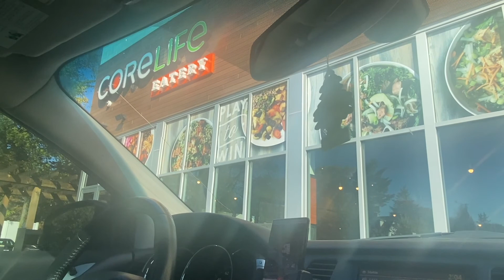The Garden State Chronicles | She Broke The Building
Hey y'all, welcome back to another video. In this video, we share our weekly stay in New Jersey to look for a place to live. We stayed in NJ for one week while I worked and David looked for a place. Then returned home to Pittsburgh. Did he find a place?